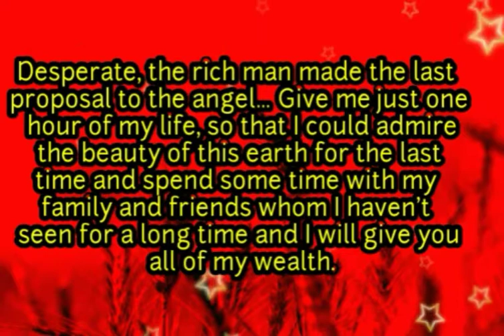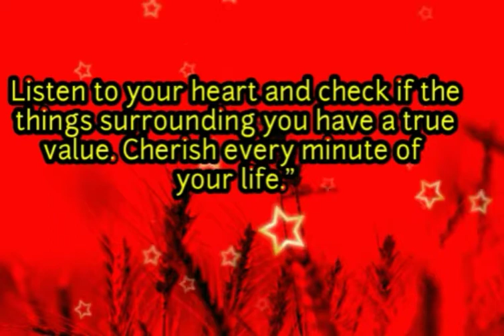Go by heart /short english story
hello friends,
aj hum apk liye laye h short english story.